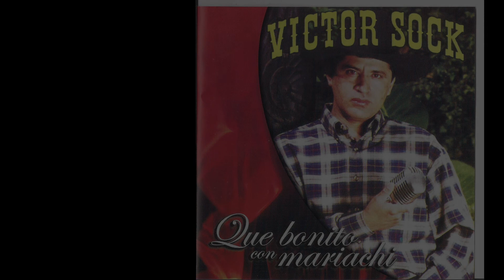SIEMPRE VIVA - VICTOR SOCK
Disco Grabado por Victor Sock
DISCO QUE BONITO. Música Mexicana.
Studio Azul Producciones